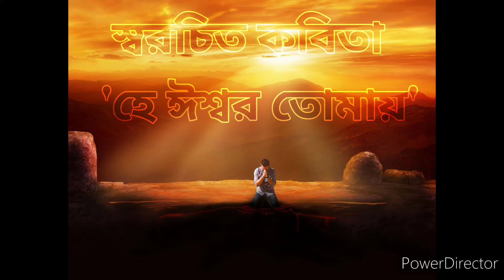হে ঈশ্বর তোমায়|Hey Ishwar Tomai|Poetry of GOD|ভগবানকে নিয়ে লেখা কবিতা|Bangla Kobita|Choko's Hut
🙏আমি আবির চক্রবর্ত্তী।
পেশায় একজন প্রাথমিক বিদ্যালয়ের শিক্ষক।নেশায় ভবঘুরে।
কিছু বিখ্যাত কবি ও আমার নিজের লেখা কবিতা,নাটক এর ভিডিও আমার এই চ্যানেল এ পাবেন।
ভুল ত্রুটি থাকলে অবশ্যই কমেন্ট এ জানাবেন।
সকলে ভালো থাকবেন।
ধন্যবাদ।❤️
     Hi,
This is Abir chakraborty From Murshidabad,West Bengal.
INDIA🇮🇳
I am a Primary school Teacher.
'Choko's Hut' is My Youtube channel this Channel is all About Poetry.

adhunik kobita abritti
bangla kobita
bengali kobita
bengali poem
bengali poem recitation
bengali poetry
bengali poetry recitation
bengali recitation
chotoder kobita
kobita bangla
sad bengali poetry
valobasar kobita
বাংলা কবিতা আবৃত্তি
ভগবানের কবিতা
bangla romantic kobita
bengali poetry on love